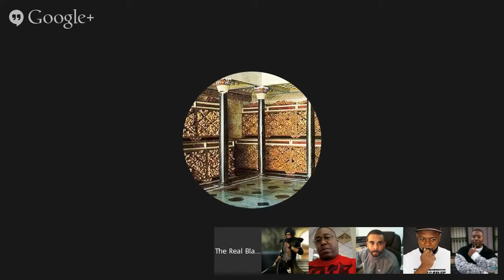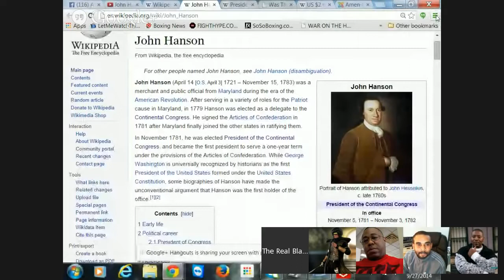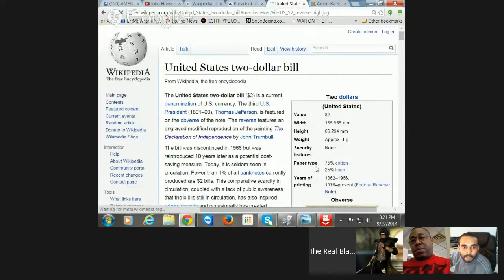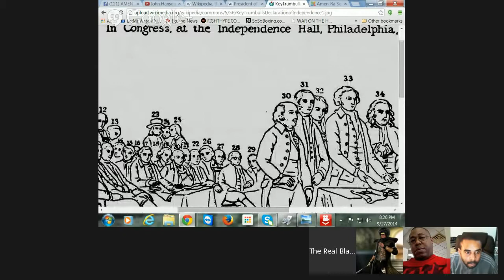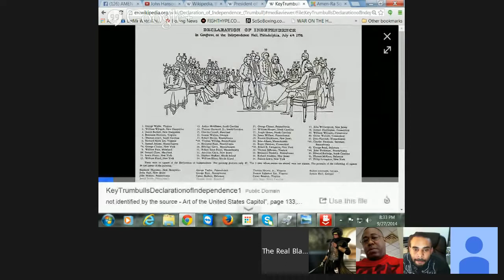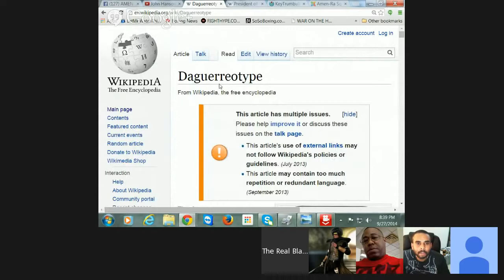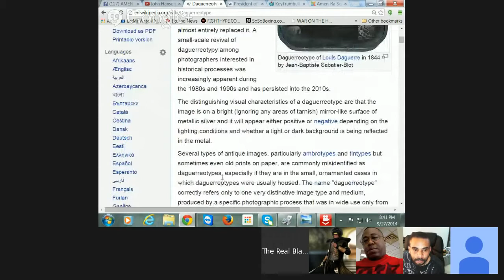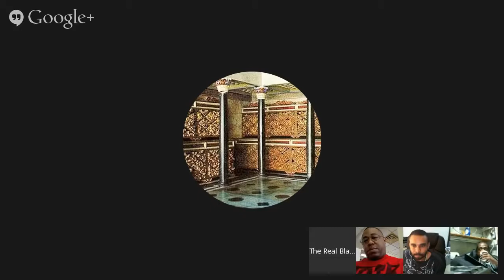john Hanson first president is a myth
a closer look at the myth